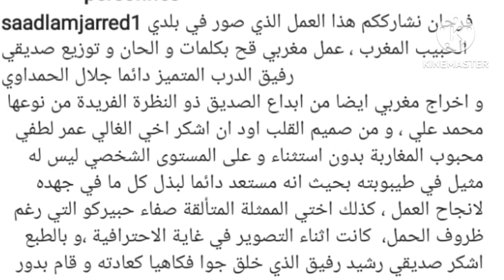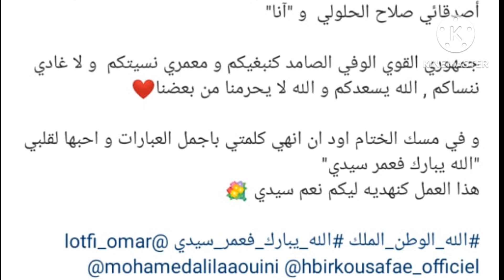اول تعليق لسعد المجرد💪 هاشنو قال على فريق العمل 👆😱وبالخصوص على صفاء حبيركو